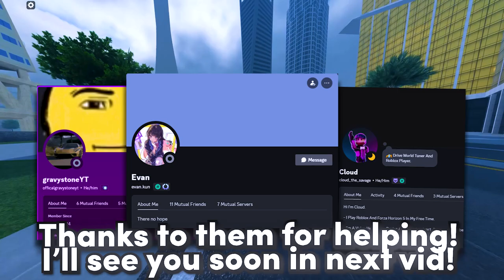*SEASON 3* Is OUT In Drive World *UPDATE!* (Roblox)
👋 Ello! In this video, I've reviewed latest update which bring us to New Season 3 in Drive World! Good luck on your grind.
🙌 And that's all for this video's description...🖐 Cya soon, Peace!